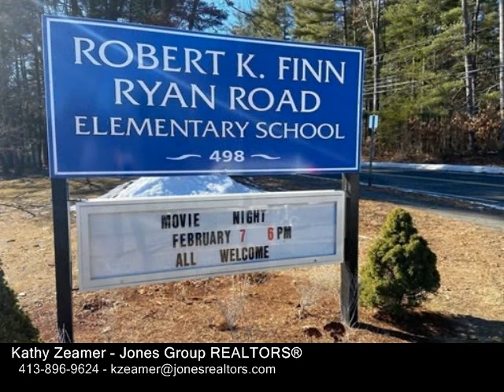34 Cahillane Terrace, Northampton MA 01062 - Single Family Home - Real Estate - For Sale -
34 Cahillane Terrace, Northampton MA 01062  Single Family Home  Real Estate  For Sale   This adorable corner ranch is freshly painted inside and out with natural gas, private fencedin backyard, and many major updates! Since 2017, the current owners have installed a new roof, upgraded the electrical service to 200 amps, renovated the bathroom, and installed new flooring in all three bedrooms. The heating and cooling system is only three years old and there are newer "Energy Star" windows throughout. This impeccably maintained home offers a spacious lightfilled kitchen with updated lighting, new tile backsplash, convenient pantry, and stainless steel appliances. You'll love the tasteful color palette and the warmth this home exudes. Outside you'll find a screened breezeway, large private deck, storage shed, flowering trees, raspberry bushes, and sunny open area for gardening. The private fencedin backyard is a true oasis, perfect for entertaining friends or quietly relaxing by the fire pit. This "tiny home" has everything you need to simplify your life. Not to be missed!

Kathy Zeamer
Jones Group REALTORS®